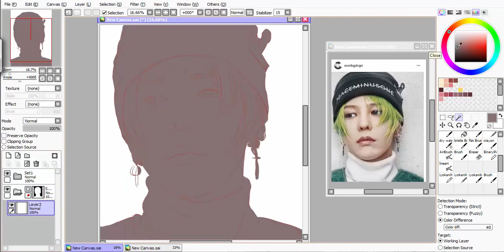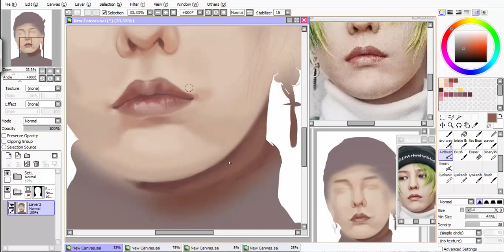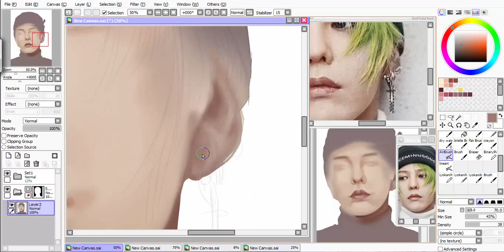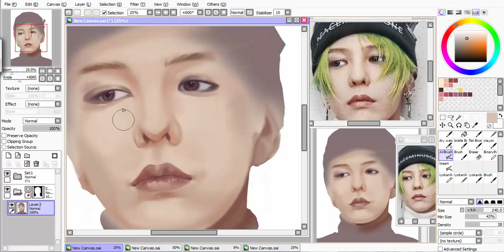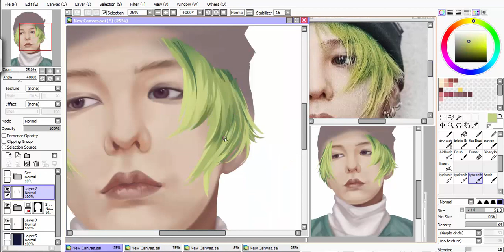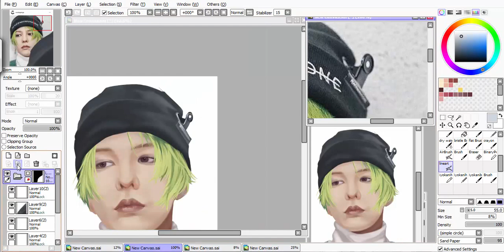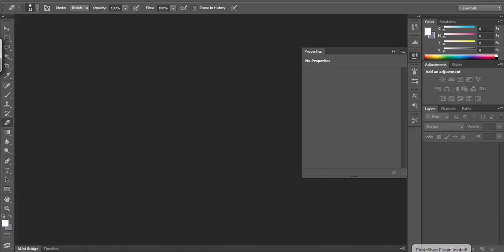SPEEDPAINT | Paint Tool SAI | GDRAGON - FXXK IT